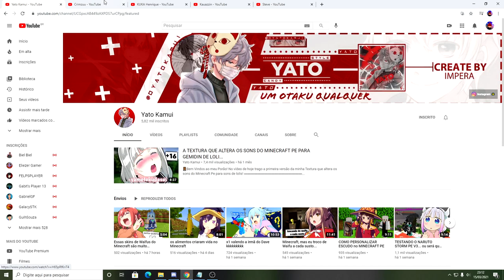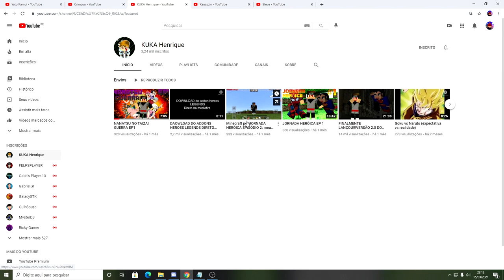ATACAMOS A AKATSUKI!! GUERRA NINJA EP3 (CRAZY1007)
No vídeo de hoje iremos ver o ep 3 da nossa série de Guerra Ninja, e iremos atacar a Akatsuki e começarmos uma guerra, sera que Konoha vence?

Estão gostando da Guerra Ninja? Comenta ai para eu saber :D

Xbox live:ARTCrazy1007
Fortnite: YTCrazyy007
Roblox: YTCrazyy1007

🎧 Microfone: BM800
🎬 Editor: Sony Vegas Pro 17
🎥Progama de gravação: Obs studio

Fonte: 650W
16Gb ram: Hyperx
1Tera de memória
2 Cooler